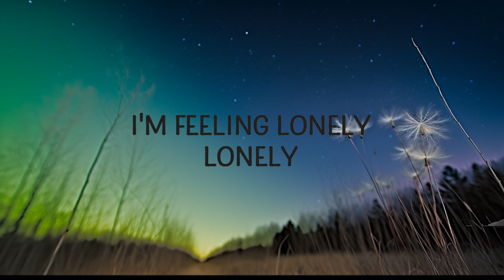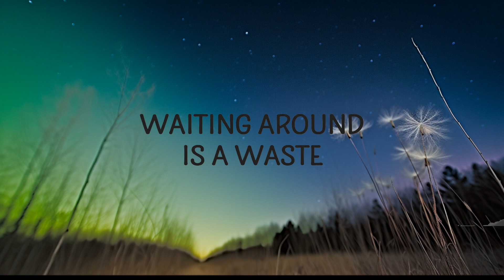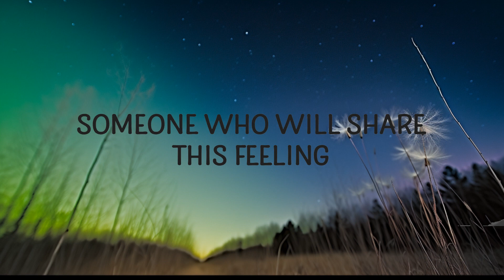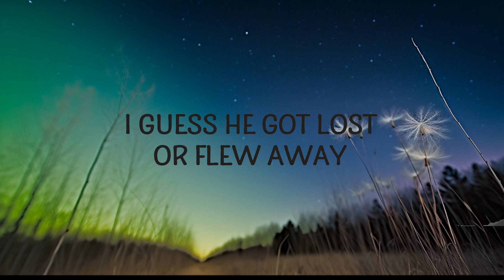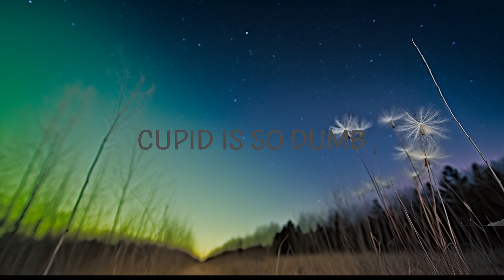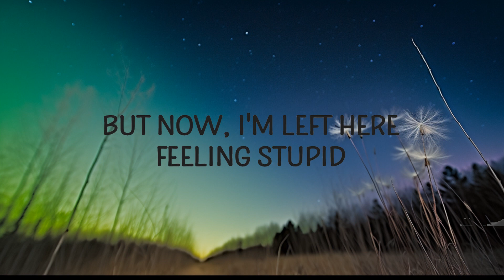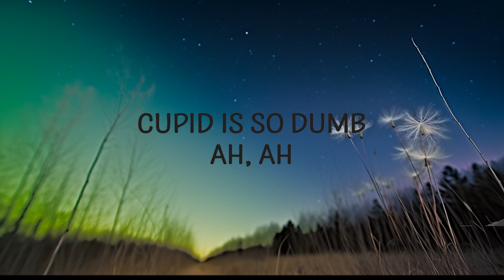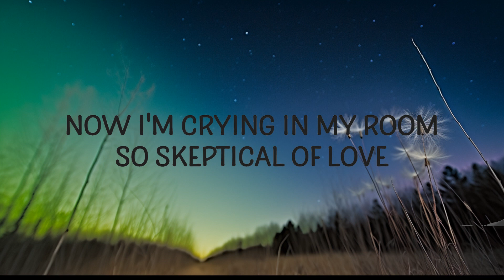FIFTY FIFTY - Cupid (Twin Version) (Lyrics) | Tune Trek